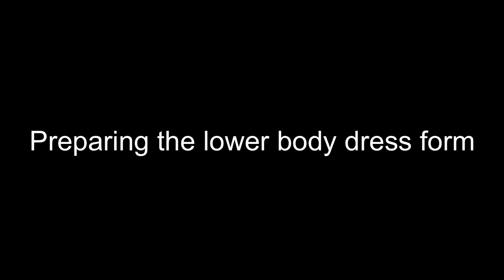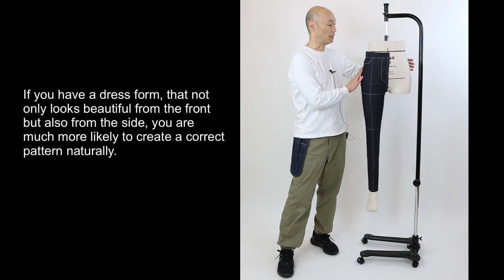【Skinny jeans】The Library of Draping, Kondo's draping archive, スキニージーンズ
This is a draping of skinny jeans made from stretch denim. You can see how far the stretchable fabric can be stretched to create an effective tight silhouette. It is important to sculpt the hips so that they are wrapped rather than squashed by the fabric.
ストレッチデニムを使用したスキニージーンズの立体裁断です。伸縮性のある生地をどこまで伸ばせば、効果的なタイトシルエットになるかがわかります。ヒップを布で押しつぶすのではなく、包み込むように造形することが重要です。

Which dress form I used:
SPUR SPU-PA-MC36 (Global model size 36)
Scissors: JS-DA-R26
Ruler: 50cm SW50
Curve ruler: KL
Masking tape